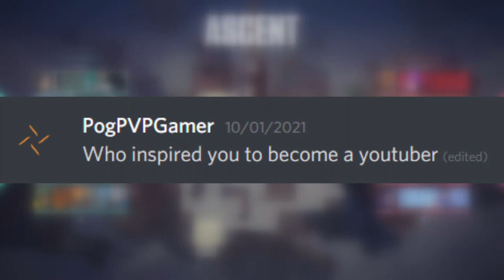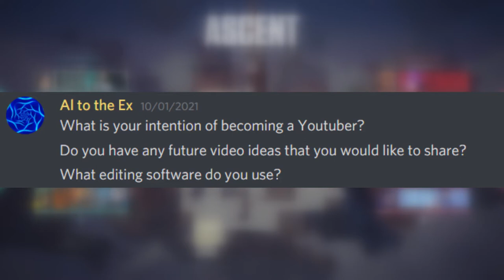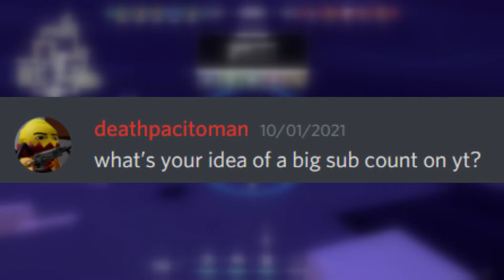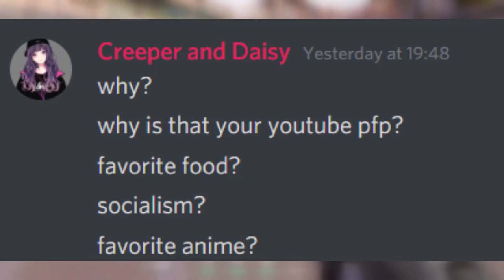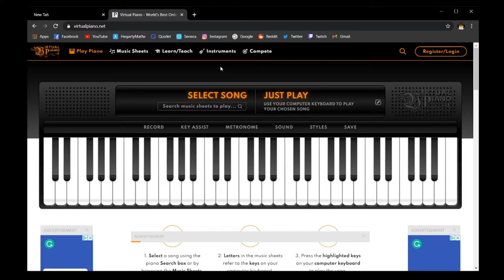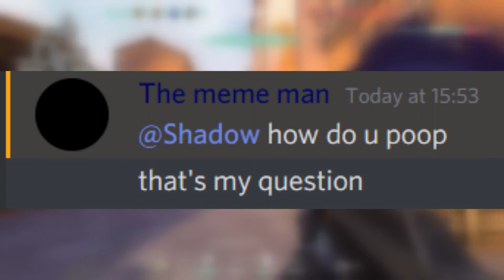I answered some questions from my Discord server (500 subs special)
Hope you've enjoyed this video! Anyways, see ya in the next video!